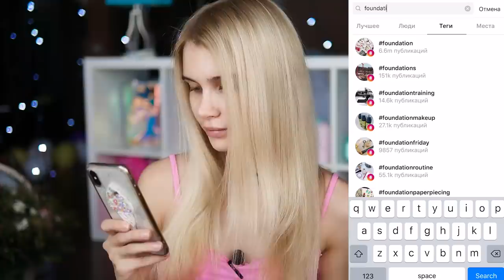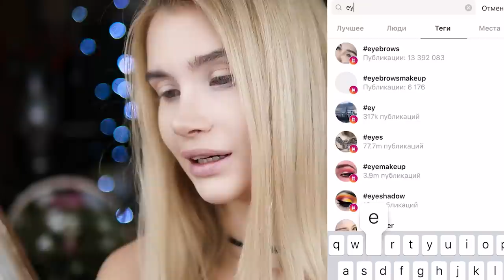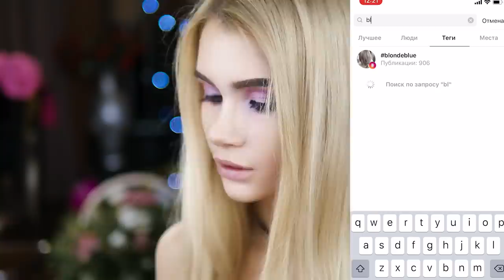Грам управляет моим макияжем| Лисса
Сегодня проверка грам трендов в макияже. Какой грам макияж будет если сам  будет управлять моим макияжем?

Больше интересного на канале Лисса Авеми